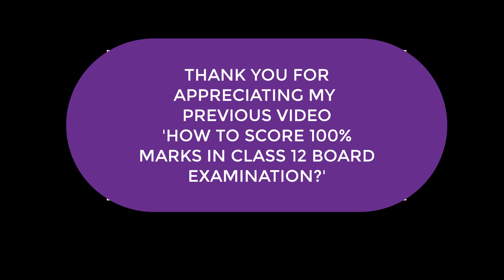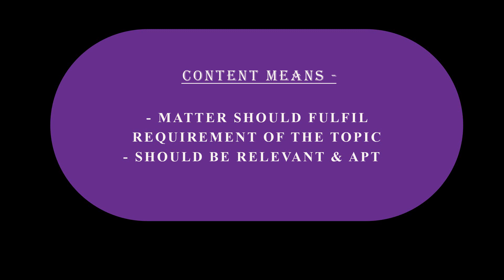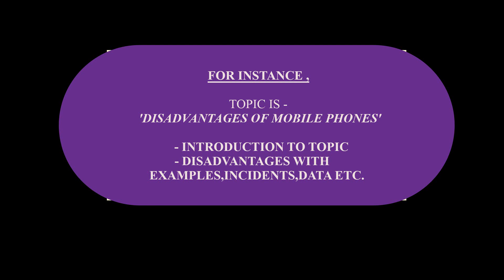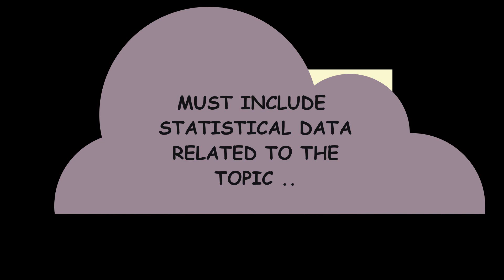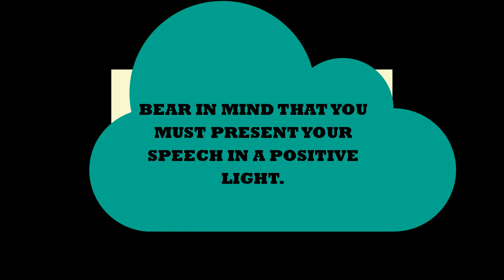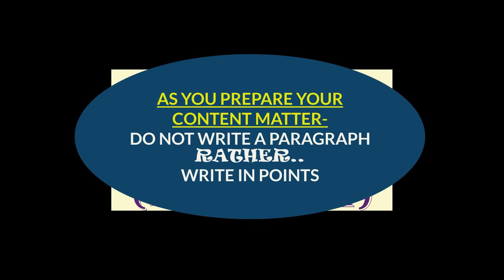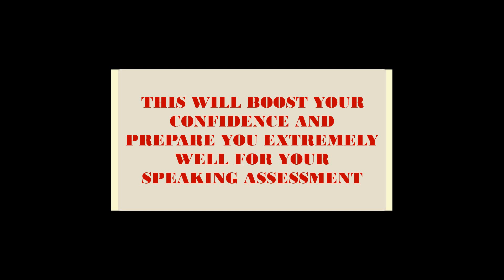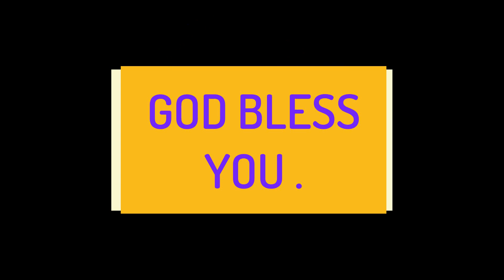CBSE-ASL - HOW TO SCORE FULL MARKS IN ENGLISH INTERNAL EXAMINATION?(PART 1-SPEAKING)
IELTS ASPIRANTS & CLASS 6-12 -IF YOU WANT TO SCORE A 100% IN SPEAKING-THIS IS THE RIGHT PLACE FOR YOU !!
IN THIS VIDEO I BRING YOU THE BEST STRATEGY FOR ASL(SPEAKING  ACTIVITY) TO SCORE  100% IN YOUR IELTS OR IN ENGLISH INTERNAL EXAMINATION.
THIS STRATEGY IS ALSO MEANT FOR ALL CLASSES GOING TO FACE ASL.
IF YOU FOLLOW THESE TIPS RELIGIOUSLY BELIEVE ME, THERE’S JUST NO STOPPING YOU FROM ACHIEVING 100% MARKS .

TIME STAMPING -
1:35 - TIP NO. 1
2:15 - TIP NO. 2
2:53 - TIP NO. 3
3:24 - TIP NO. 4
3:57 - TIP NO. 5
4:15 - TIP NO. 6
5:12 - TIP NO. 7
5:46 - TIP NO. 8
6:35 - TIP NO. 9
7:23 - TIP NO. 10
7:55 - BONUS TIPS
8:13 - BEST CLUES FOR WRITING YOUR SPEECH
9:13 - ABOUT ASL - PART 2(LISTENING)

CLICK ON THIS LINK (STRONGLY RECOMMENDED)-

 CHECK OUT MANY MORE TIPS & TRICKS TO DO EXTREMELY WELL IN THE EXAMS ALONG WITH WRITING SKILLS, GRAMMAR, POETRY & PROSE.
YOU WILL ALSO FIND IN MY CHANNEL VIDEOS RELATED TO REFINING OF YOUR PERSONALITY & POLISHING YOUR ENGLISH SPEAKING, LISTENING, READING, WRITING SKILLS TOO.

DO CLICK THE LINK TO MY CHANNEL TO LEARN & GAIN MAXIMUM FROM MY YEARS OF TOIL & EXPERIENCE.

MUSIC:  1. MAID WITH THE FLAXEN HAIR (RICHARD STOLZMAN; SLOVAK RADIO SYMPHONY ORCHESTRA)
2. HER (ROBERT PATTINSON)